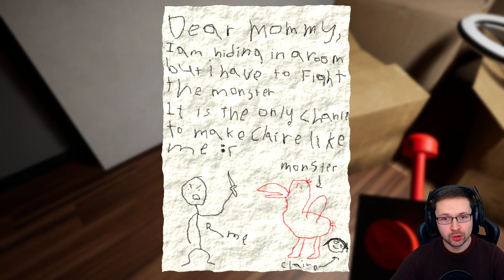Wie POPPY PLAYTIME, nur im verfluchten Kindergarten 😱 | Garten of Banban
Wir betreten Banban's Kindergarten, wo wir unser Kind abholen wollen. In dieser seltsamen Einrichtung stimmt jedoch irgendwas nicht... Verlieren wir unseren Verstand, oder leben die Figuren im Kindergarten wirklich? Und irgendwie werden wir beobachtet...

Infos zum Spiel:
Titel: Garten of Banban
Genre: Survival-Horror, Walking Simulator
Entwickler: Euphoric Brothers
Publisher: Euphoric Brothers